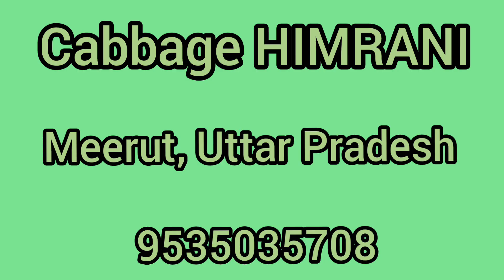Cabbage HIMRANI, Meerut Uttar pradesh February 2023